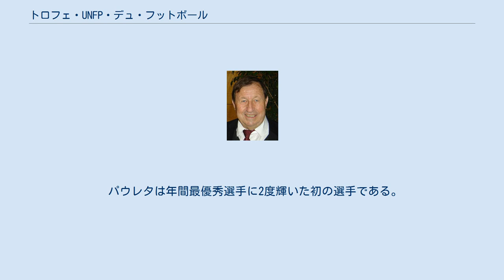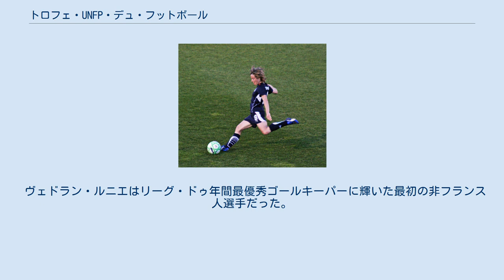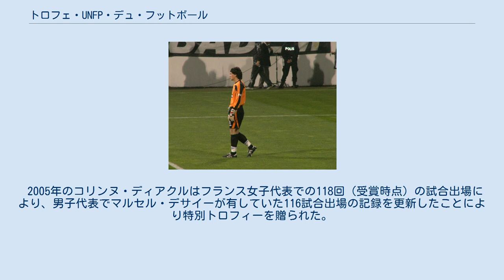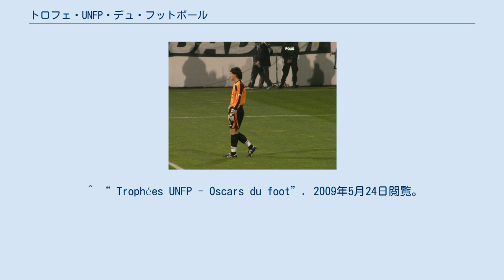トロフェ・UNFP・デュ・フットボール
トロフェ・UNFP・デュ・フットボール（Trophées UNFP du football）は全国プロサッカー選手連合 (National Union of Professional Football Players, UNFP) によるリーグ・アンおよびリーグ・ドゥの選手、監督、審判員らを対象とした年間賞である。
 1988年にオスカール・デュ・フットボール (Oscars du football) の名称で設立されたが、アカデミー賞主催者からの抗議を受けて2004年に改名された。
1994年からはCanal+で生放送されている。
 名前の後ろにある括弧内の数字は受賞回数。
 ダヴィド・ジノラは年間最優秀選手賞の最初の受賞者だった。
 パウレタは年間最優秀選手に2度輝いた初の選手である。
 ジネディーヌ・ジダンは1994年に最優秀若手選手に輝き、その2年後に年間最優秀選手に選ばれた。
 ユルリク・ラメは最優秀ゴールキーパー賞が設けられた2002年の初代受賞者だった。
 ギー・ルーは1996年にオセールを初のダブルへと導き、最優秀監督に輝いた。
 他の賞とは異なり、年間最優秀ゴールは一般の人々によって選ばれる。
 アルジェリア代表選手カリム・ジアニは2006年のリーグ・ドゥ年間最優秀選手賞を獲得した。
 ヴェドラン・ルニエはリーグ・ドゥ年間最優秀ゴールキーパーに輝いた最初の非フランス人選手だった。
 ヴァヒド・ハリルホジッチは2000年にこの賞が新設されて最初の受賞者だった フランス代表の主将ソニア・ボンパストルは2004年と2008年の年間最優秀選手に輝いた。
 2006年のオリンピック・リヨンはリーグ・アンでの5連覇により名誉トロフィーを贈られ、現在まで唯一のクラブチームによる受賞となった。
2008年は1998 FIFAワールドカップでフランス代表が優勝してから10周年にあたることから、彼らに名誉トロフィーが贈られた。
 2005年のコリンヌ・ディアクルはフランス女子代表での118回（受賞時点）の試合出場により、男子代表でマルセル・デサイーが有していた116試合出場の記録を更新したことにより特別トロフィーを贈られた。
2008年のジュスト・フォンテーヌは、1958 FIFAワールドカップで1大会の得点記録となっている13ゴールを挙げてからこの年が50周年にあたることから彼に特別トロフィーが贈られた。
 20年間最優秀チームは一般の人々によるインターネット投票によって選ばれた。
1998年のワールドカップに優勝したフランス代表選手が8人を占めた。
パウレタは外国人として唯一このチームに入った。
 ^ “ Trophées UNFP - Oscars du foot”. 2009年5月24日閲覧。
 ^ “Jean-Luc ETTORI” (フランス語). ASMFoot.fr. 2012年3月26日閲覧。